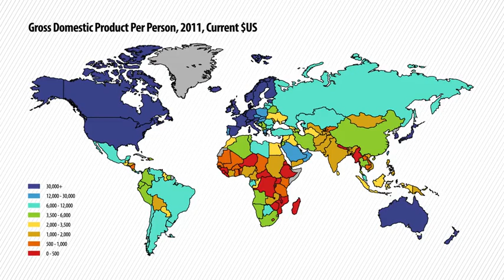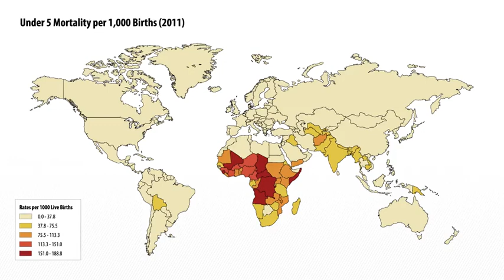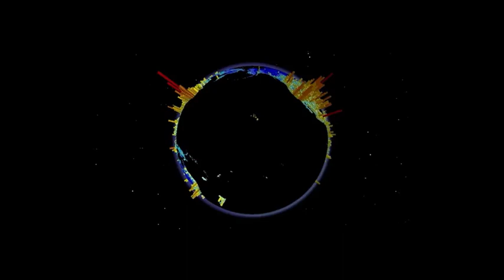Continuing Poverty - Lecture 1 - Chapter 3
This video is from the lecture 1 of the Coursra course The Age of Sustainable Development by Jeffrey Sachs from the columbia university of New York.

This MOOC provides an introduction to the interdisciplinary field of sustainable development, and draws upon the most recent developments in the social, policy and physical sciences. It describes the complex interactions between the world economy and the Earth's physical environment, and addresses issues of environmentally sustainable and socially inclusive development. By the end of this course, students will gain a broad overview of the key challenges and potential solutions to achieve development in the 21st century.

Reading material:

Week 1: What is Sustainable Development?

    Sachs, Jeffrey D. The Age of Sustainable Development (coursebook chapter 1)
Draft Framework for Sustainable Development, UN Sustainable Development Solutions Network (22 pages)
Presentation on Realizing the Future We Want for All, UN System Task Team on the Post-2015 Development Agenda
Part I: Our Common Vision of The Future We Want outcome document of the Rio+20 Conference (3 pages)
Executive Summary of A New Global Partnership: Eradicate Poverty and Transform Economies Through Sustainable Development, The Secretary General’s High Level Panel of Eminent Persons on the Post-2015 Development Agenda (3 pages)
A life of dignity for all: accelerating progress towards the Millennium Development Goals and advancing the United Nations development agenda beyond 2015, Report of the UN Secretary General (19 pages)
Executive Summary of An Action Agenda for Sustainable Development, UN Sustainable Development Solutions Network (3 pages)